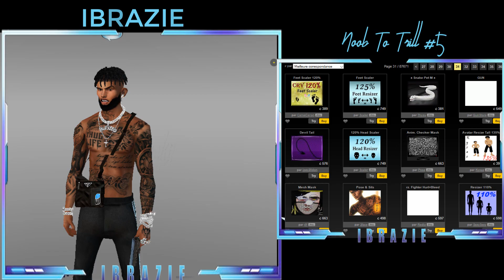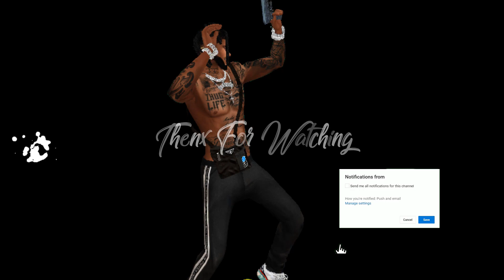[TUTO IMVU] HOW TO BE GANGSTAR !!! NOOB TO TRILL #5 [NEW LOOK] 2020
-Created By IBRAZIE

-Noob to trill #5

-Like the video to have +++ ♥♥♥♥♥

-Add me on imvu